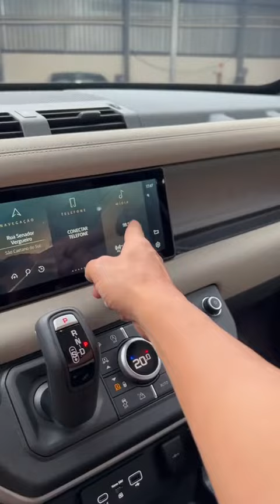Defender By Leandrini